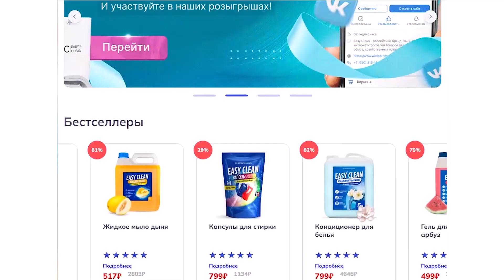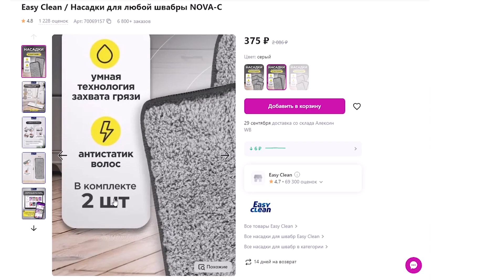Как выбрать лучшую швабру для мытья полов | Выбираем швабру с отжимом и ведром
Сегодня рассказываем как выбрать лучшую швабру для пола. Собрали вместе советы, которые помогут вам купить достойную недорогую швабру с отжимом и ведром. А чтобы вам было проще выбирать, мы уже нашли для вас классную швабру от российского бренда EasyClean.
Тайм коды:
00:00 – Вступление
00:24 - Критерий № 1 — длина и материал ручки
00:57 - Критерий № 2 — автоматический отжим
01:38 - Критерий № 3 — вместительность и конструкция ведра
02:14 - Критерий № 4 — расходники
02:37 - Критерий № 5 — манёвренность
03:06 - Мини-обзор швабры Easy Clean Nova-C